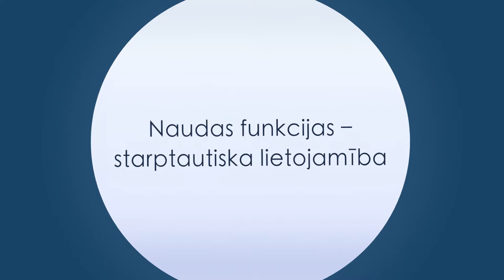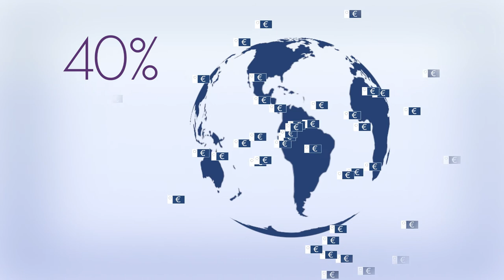Ekonomikas ABC: Naudas funkcijas - starptautiska lietojamība